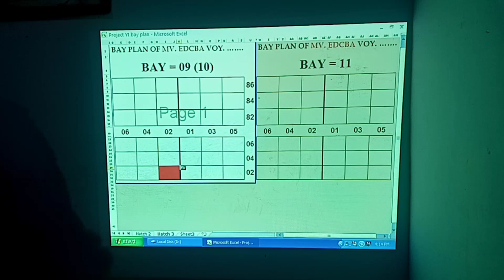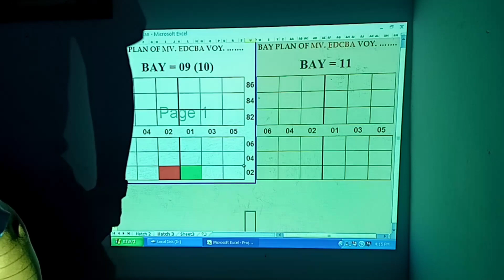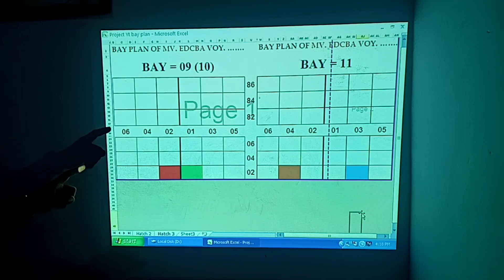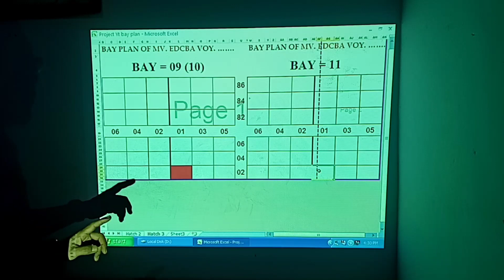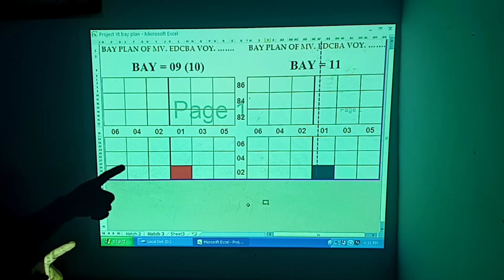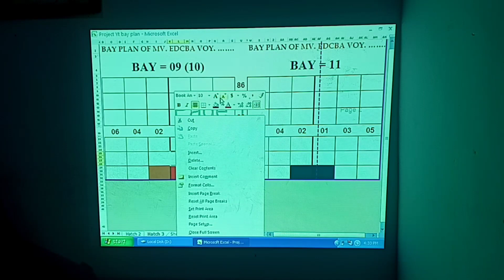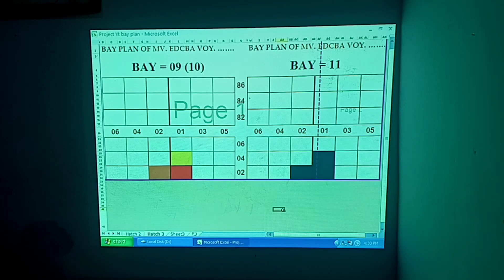Cara Input Final Bay Plan setelah Loading Container di Palka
Ini merupakan video pengenalan penempatan container (Bay, Row, dan Tier) dalam kapal container. Biasanya materi ini dikenalkan dalam mata kuliah Port Terminal Operation (PTO) atau dalam mata kuliah khusus Container. Materi ini berlaku untuk program studi Ketatalaksanaan Pelayaran Niaga dan Kepelabuhanan di Perguruan Tinggi Pelayaran.

Created by : Arman HP
Edited by : Joe Candra P